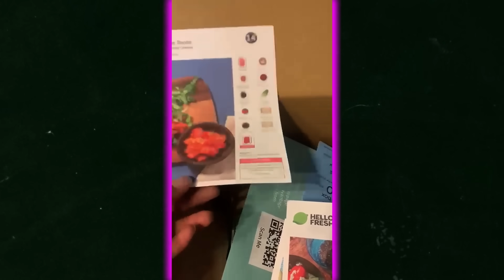WOULD MOISES CAICEDO FOR CASEMIRO MAKE MANCHESTER UNITED TITLE FAVOURITES??? | FILTHY @ FIVE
GET HELLO FRESH IN YOUR LIFE AND START BY GETTING 60% OFF YOUR FIRST HELLO FRESH BOX AND 25% OFF YOUR NEXT EIGHT BY USING OUR LINK OUR CODE 'FELLAS60' OR BY CLICKING THIS AD

We're all ready for the 2023/24 season to start and while we wait, we brought the boys together to consider a realistic like for like swap at a few of the Premier League's biggest teams that would immediately improve them and potentially make them title challengers. LIPPY, MILES, PK HUMBLE, STEVO THE MADMAN, MARGS, JORDY, SAVAGE DAN and TEGO SIGEL consider some very big moves.

Listen to Filthy @ Five on Amazon